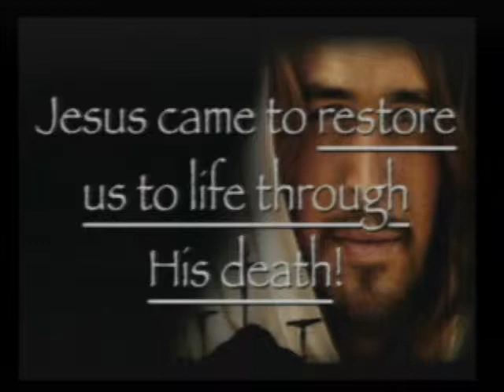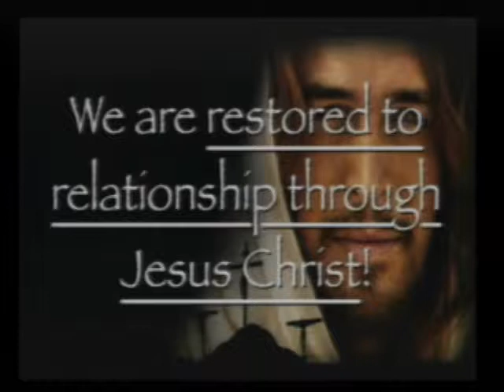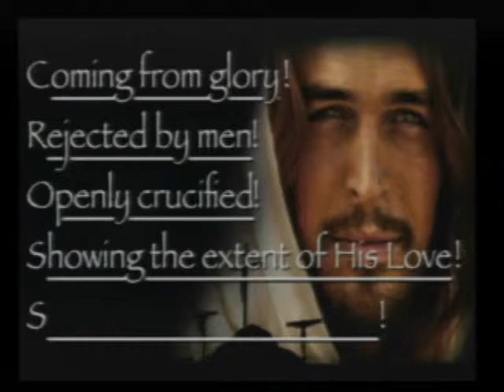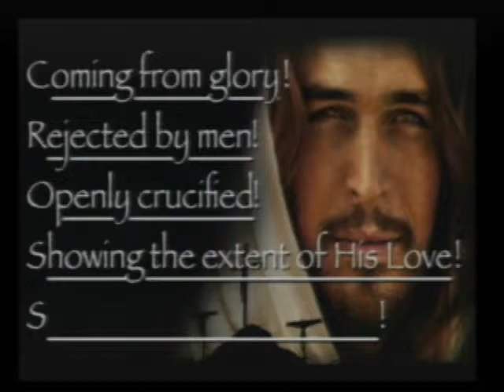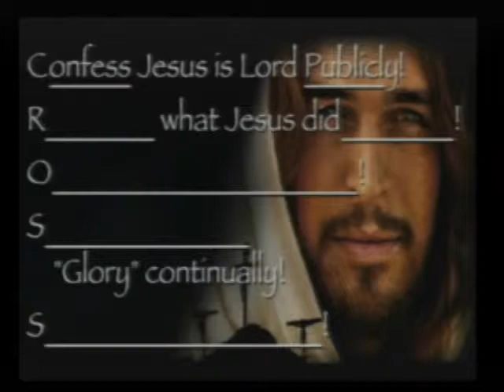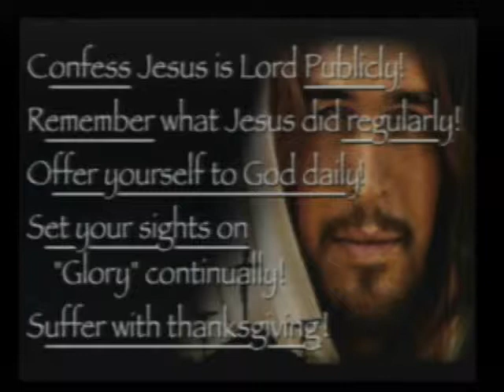What Will We Do With Jesus?-- Part 3 of Jesus, Son of God